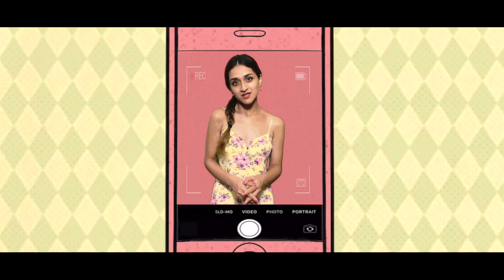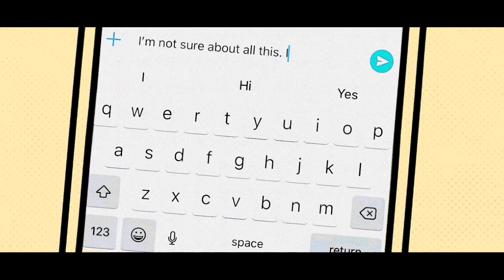Har Martaba | Neha Karode | Original Song | Official Music Video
I decided to make a song during the Covid-19 quarantine period using just some objects at home and stock footage.

'Har Martaba' is about how, while we mature in life, whether in relationships, opinions or use of technology, there is a part of us that is defined by the things we started out with and it is always nice to go back to them. Never deny what made you who you are today, it might just be the way forward :)

Credits:
Composition, vocals, lyrics and video: Neha Karode
Music, programming, live guitar: Rupjit Das
Mixed and Mastered by Rupjit Das@ Playhead Studio

Actor: Shiraz Singh
Special Thanks: Manvi Pande

In the loving memory of our puppies, Rafa, Boozy and Annie

Amazon Music